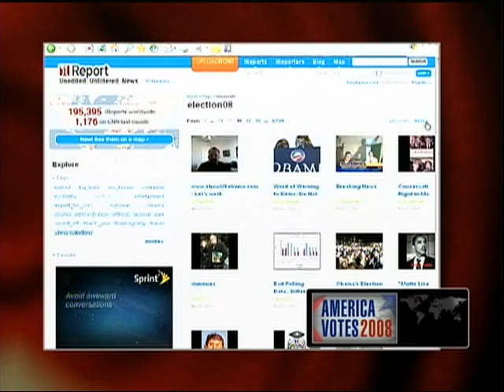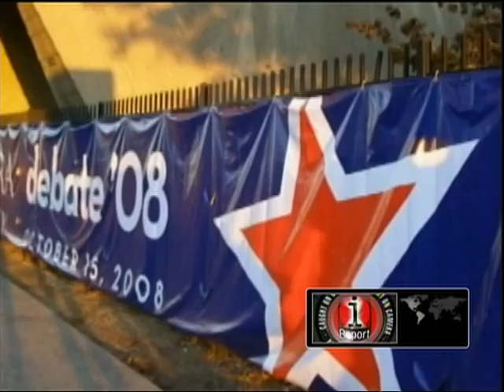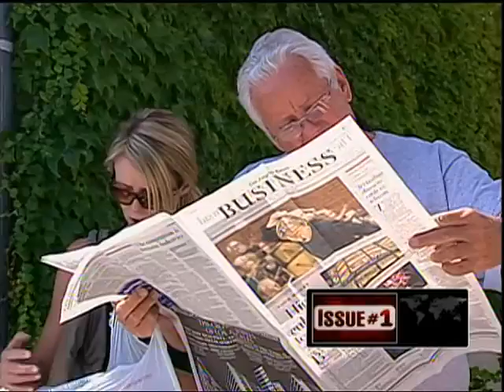I Report Special 2008 CNN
Directed by William Nunez